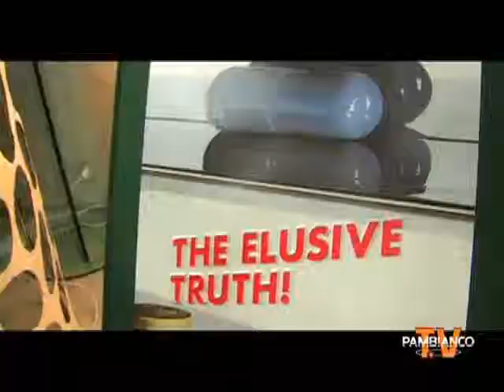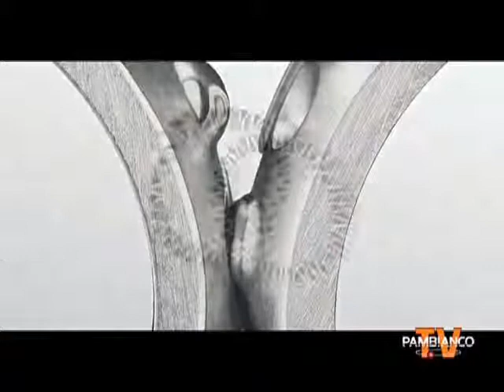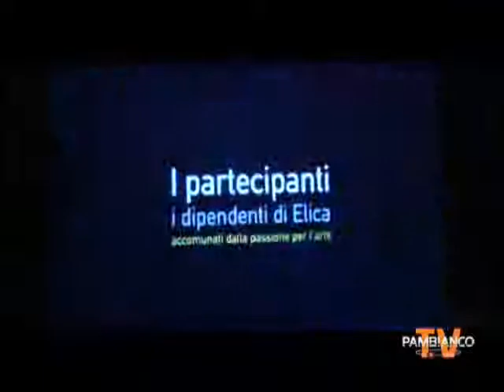Pambiancoweek on Tv n.2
N.2 14 novembre 2008